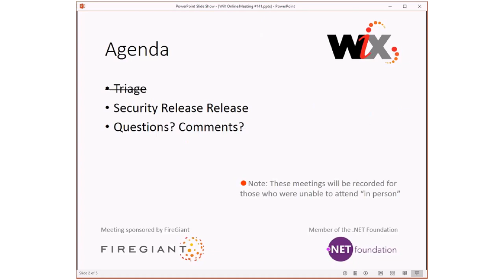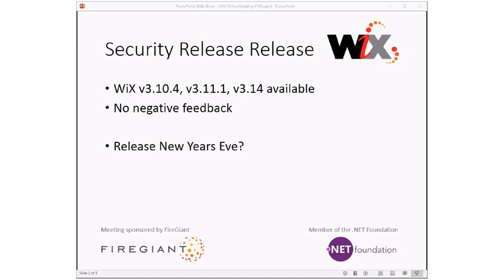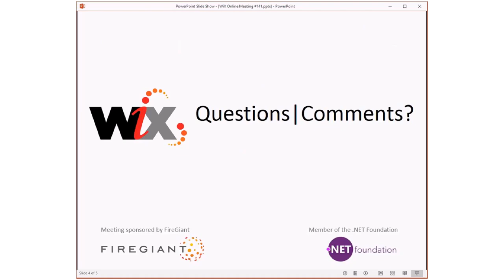WiX Online Meeting #141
Thursday, December 28, 2017 9:40 AM